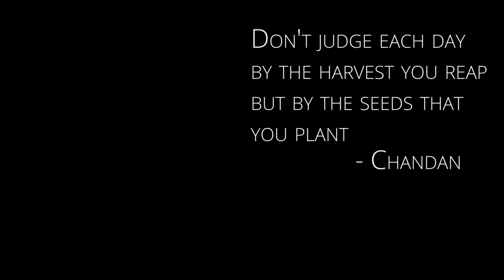Lohri | Cinematic | Bonfine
Lohri marks the end of winter, and is a traditional welcome of longer days and the sun's journey to the northern hemisphere by Sikhs and Hindus in the Punjab region of the Indian subcontinent. It is observed the night before Makar Sankranti, also known as Maghi, and according to the solar part of the lunisolar Bikrami calendar and typically falls about the same date every year (January 13).

Lens - Sony 18-105 mm f4

This video is shot on S-LOG 2